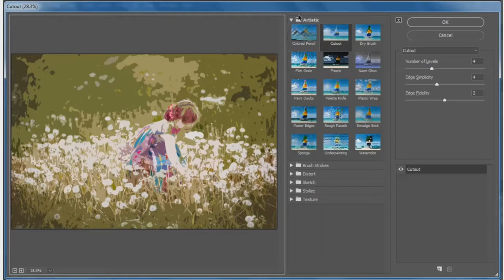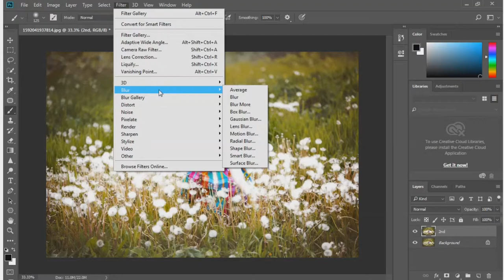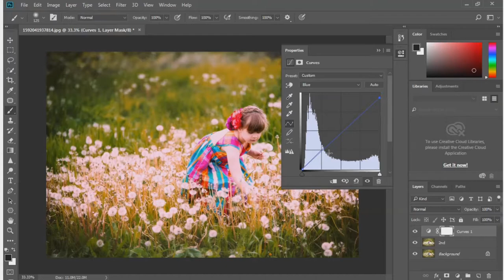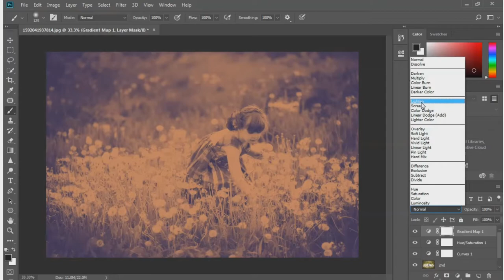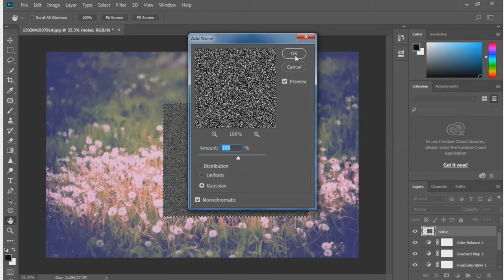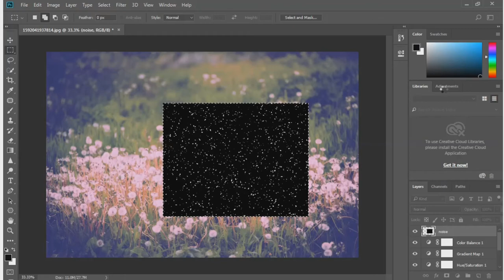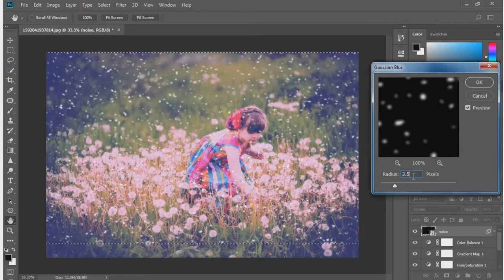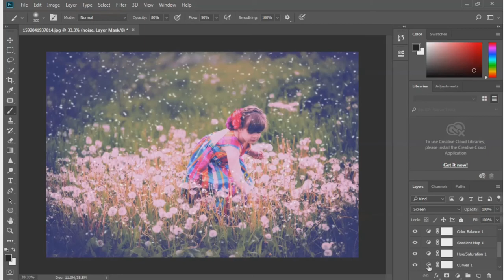How to make fantasy dreamy effect (Photoshop tutorial guide )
Hello youtubers,

Watch and learn a magical world of Photoshop CC 2018
Hope you like my tutorial video.

Support JBP

Connect NCS

Connect Itro & Tobu

Support Itro

Support Tobu

IMPORTANT